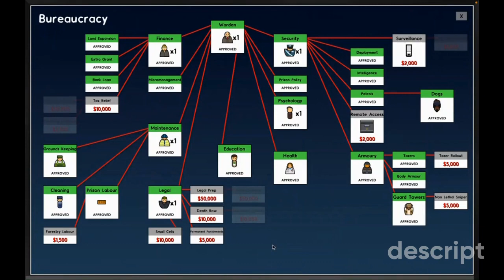Close call renovations (Prison Architect) (Part 7)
Today we played some more Prison Architect